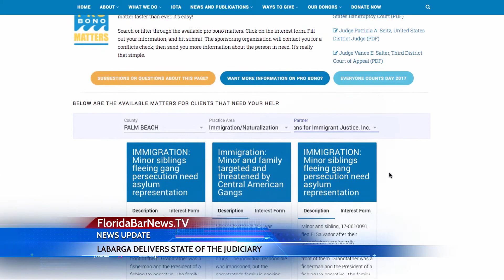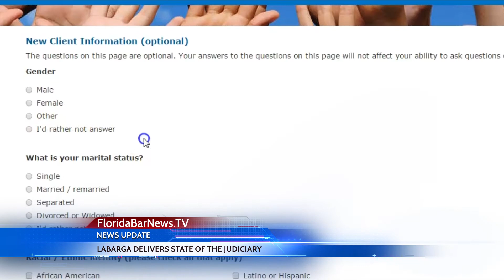FloridaBarNews.TV - Update #35: Labarga delivers powerful 'State of the Judiciary' speech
Welcome back once again to The Florida Bar News -- video edition!

This week, FloridaBarNews.TV looks back on a powerful and important speech from Florida Supreme Court Chief Justice Jorge Labarga on the "State of the Judiciary" during The Florida Bar's recent Annual Convention. For the second consecutive year, The Florida Bar Annual Convention gathered on the heels of a sensational mass shooting. Last year, it was the Pulse nightclub shooting, a few miles from the convention in Orlando. This year it was the shooting on an Alexandria, VA., baseball field that left two Republican U.S. representatives and two police officers injured. Those events were on the mind of Chief Justice Jorge Labarga as he delivered his State of the Judiciary address at the convention’s Judicial Luncheon on June 22. And Labarga says Americans have faced these tragedies head on and are stronger because of it. “Ultimately, the resilience of the American spirit, the strength of our democratic ideals, and our ability to unite and face any difficulty will always carry the day for our democracy," he said.

ICYMI: The Florida Bar has launched "FloridaBarNews.TV" -- a newscast-style video report of the top stories in The Florida Bar News!

Here's how it works: Top stories from each issue of The Florida Bar News will be produced in broadcast news format and distributed via the Bar’s social media channels

The videos will all be under two minutes and will be posted weekly -- and they will also be featured on a dedicated YouTube channel -- "FloridaBarNews.TV."